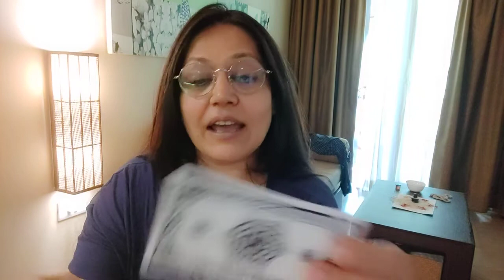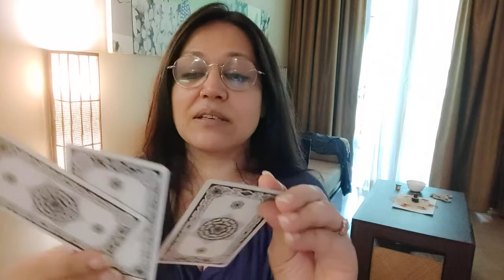APRIL FOR SCORPIONS- Ginni Aneja